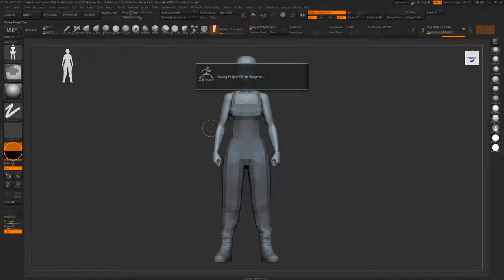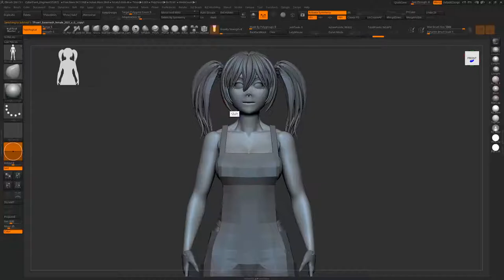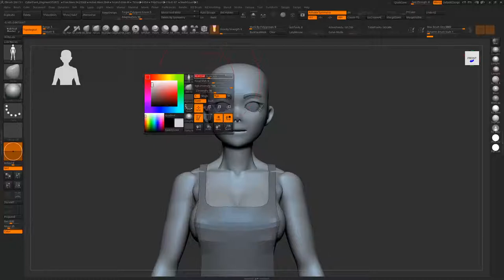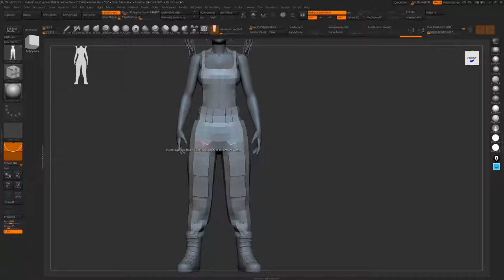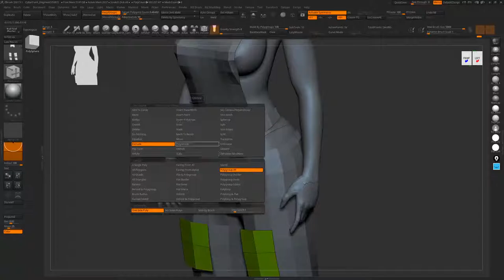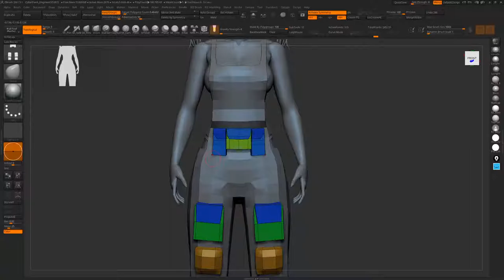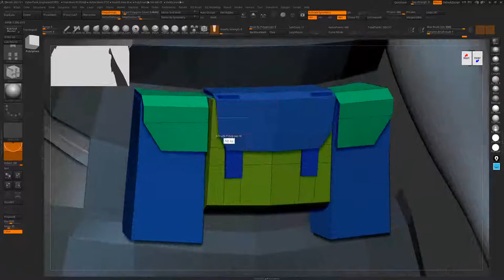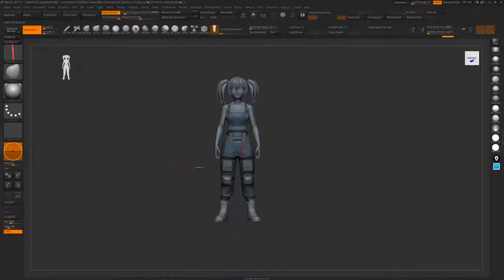3D Character Art and Illustration in Zbrush 2021.5, Substance Painter, Marmoset 4